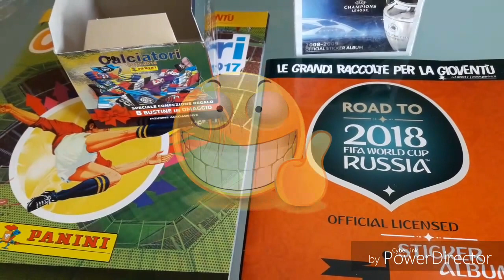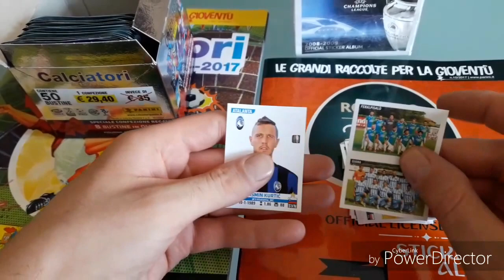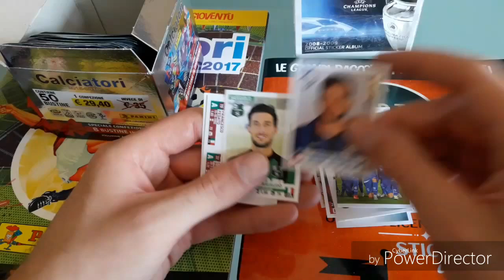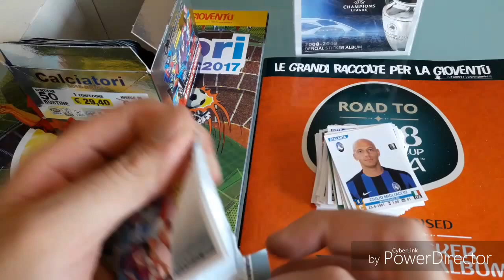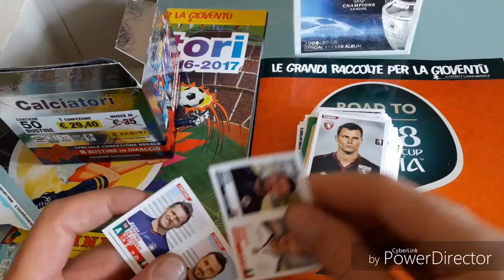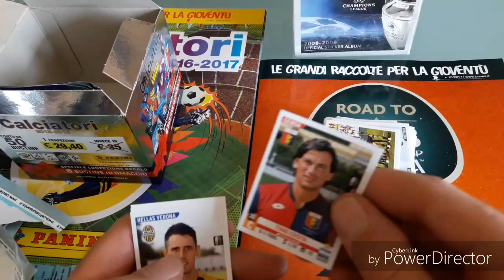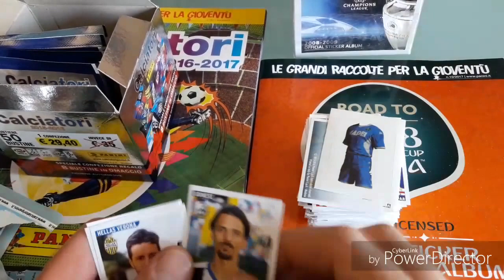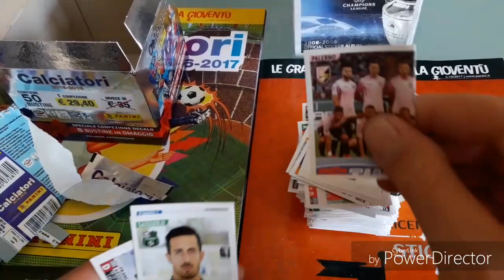Opening box special edition, apriamo box panini calciatori 2015/16 edizione speciale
Apertura box calciatori panini 2015/16